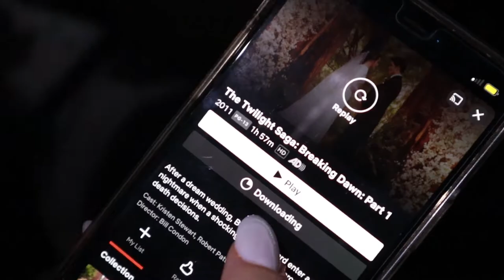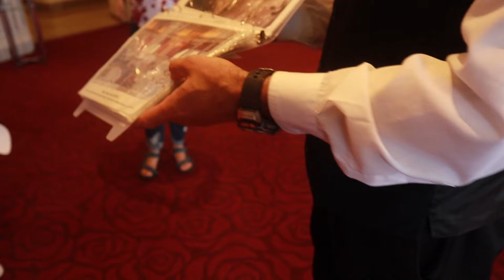Québec City: Christmas in July, Good Food, and Le Château Frontenac Tour | Travel Vlog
Welcome to my first travel vlog! About a month ago my family and I took a road trip to Québec City (my first time visiting) and I vlogged the experience. Join us as we explore the city, eat good food, visit a Christmas store, and tour the beautiful Château Frontenac.

Have you ever visited Québec City?

How to Help:
Black Lives Matter: Links to petitions and donations (updated as of February 28, 2022)